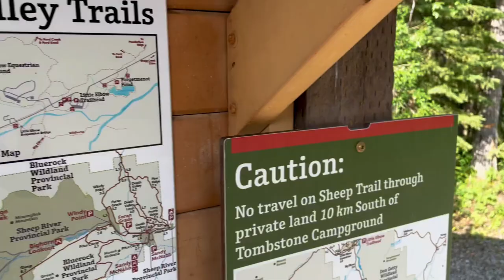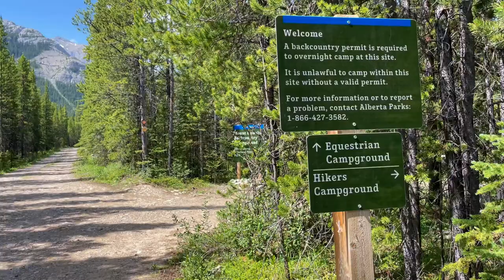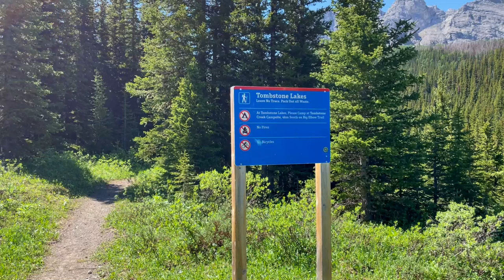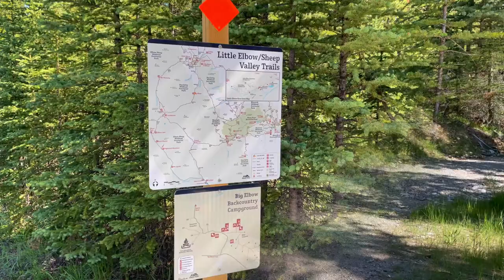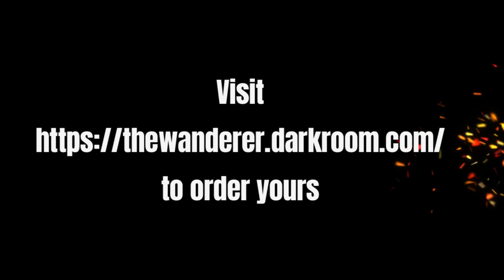HD Version - "My first Epic 4-Day Backcountry Camping Adventure in the Canadian Rocky Mountains"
I was using my new editing software and made an error with the original upload details, as such I have redone it and you can watch it here in HD.
A three night, four day trip along the Big Elbow Trail in Kananaskis park.

You can find out more about Abbie Barnes and Spend More Time in the Wild, by visiting

I'm striving towards a life of wholeness. Accepting that food, mind and body are vital parts of each other. Effort equals experience.

Please check out my photography store with archival and museum quality prints for sale

If your able to support my efforts that would be wonderful.

I trust your days are filled with contentment and some occasional wonder at the beauty of our world.  All the best on your journey.

CHAPTERS:
0:00 Trail Overview
2:10 Trail map
4:12 Gratuitous self promotion bit
4:22 Back to the trail
5:36 River contemplation
7:45 Camp Site Number 1
9:54 Start of Day 2
13:42 Camp Site Number 2
15:20 Waterfall
15:42 Start of Day 3 and Tombstone Lake Trail
17:30 Lower Lake
18:28 Upper Lake
20:59 Snow in July!
22:20 Time to get my feet wet
25:38 Start of Day 4
27:40 WOW that was a close call
33:49 Shout out to Abbie Barnes - STAY WILD!
36:18 End of the trail and Daisy the Dodge.